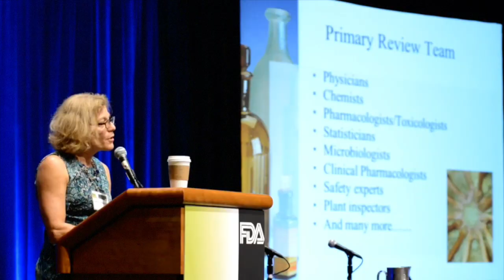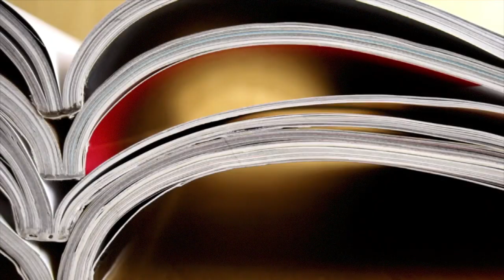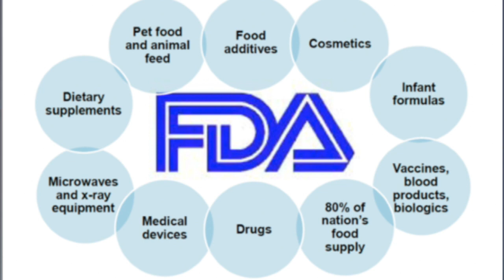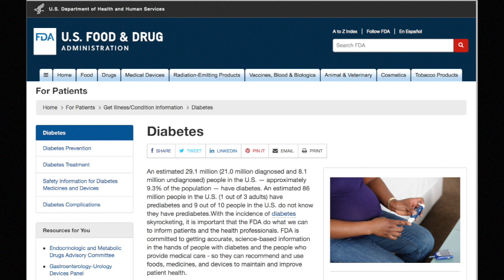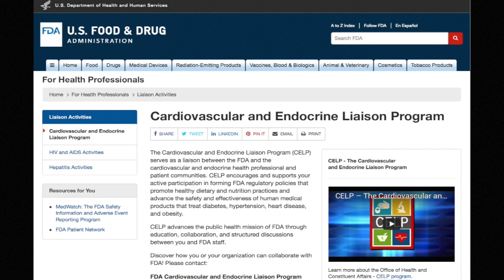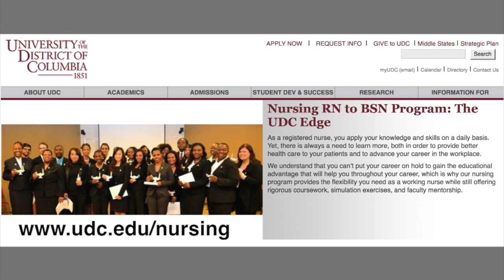Health Matters: FDA Cardiovascular and Endocrine Program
Hello, I’m Dr. Connie Webster Associate Provost for Academic Programs and Professor in the Department of Nursing and Allied Health at the University of the District of Columbia and your host for Health Matters.  Our purpose is to assist you in managing your health care by providing you balanced information and resources to help you make knowledgeable choices about your health.

The Cardiovascular and Endocrine Liaison Program serves as a liaison between the FDA and the cardiovascular and endocrine health professional and patient communities. The program encourages and supports our active participation in forming FDA regulatory policies that promote healthy dietary and nutrition practices and advance the safety and effectiveness of human medical products that treat diabetes, hypertension, heart disease, and obesity.
Joining me to share more on this important topic is Dr. Clayton-Jeter, Director of the Cardiovascular and Endocrine Liaison Program in the FDA Commissioner’s Office of Health and Constituent Affairs.